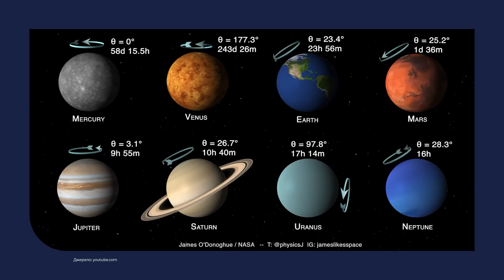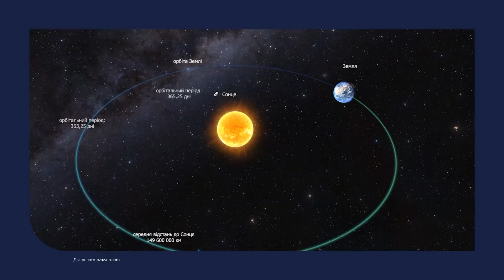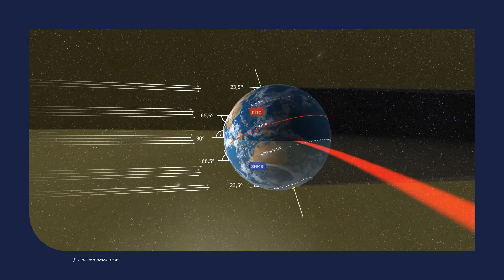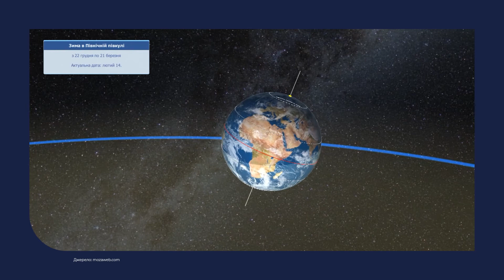Географія. Глобус – модель Землі. Рухи Землі та їх наслідки